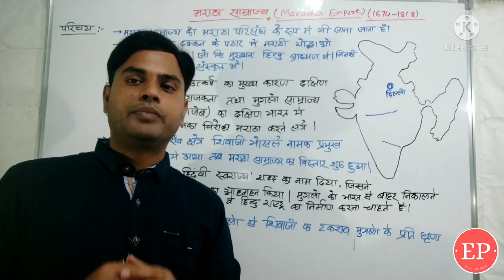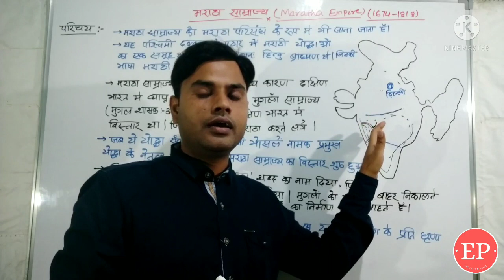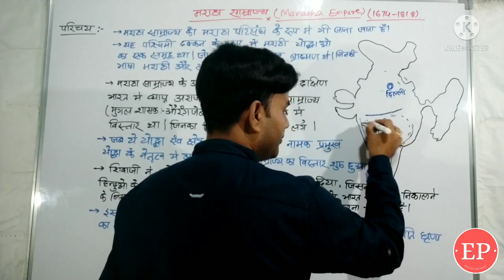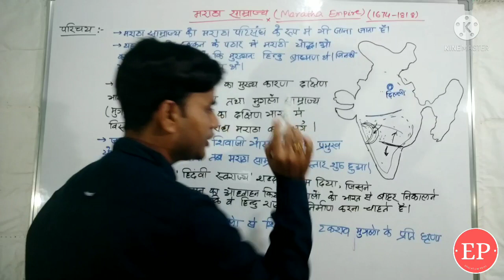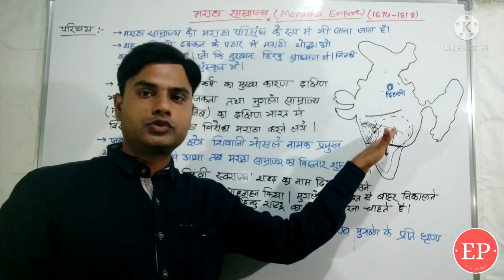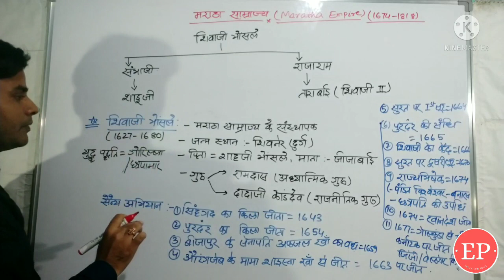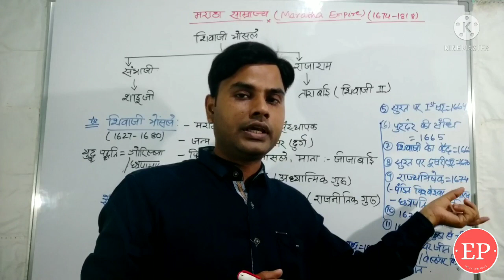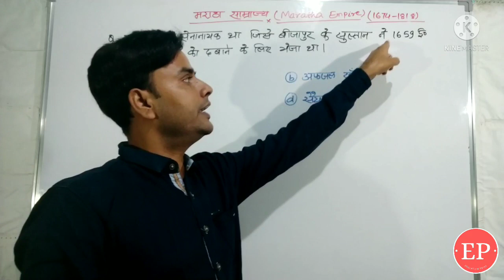Chhatrapati Shivaji Maharaj | Veer Shivaji | Maratha Empire (part 1)-मराठा साम्राज्य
This video help to understand about the history of Maratha Empire as well as establishment and evolution of Maratha Empire. Chhatrapati maharaj shivaji was the founder of Maratha Empire. All the details about Shivaji were discussed in this video.